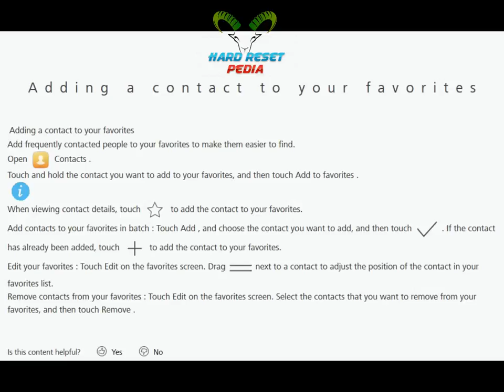☑️ HUAWEI Y7 2017 Add Contact To Favorites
How To Add Contact To Your Favorites Huawei Y7 2017
How To Add Contact To Your Favorites Huawei Nova Lite Plus
How To Add Contact To Your Favorites Huawei Ascend XT2